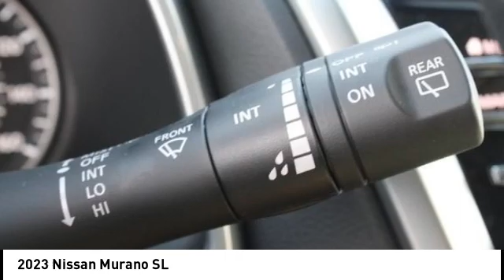2023 Nissan Murano 12555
2023 Nissan Murano SL

Nav System  Moonroof  Heated Leather Seats  iPod/MP3 Input  Premium Sound System  Back-Up Camera  Heated Rear Seat  Power Liftgate  Aluminum Wheels. EPA 28 MPG Hwy/20 MPG City! SL trim  Super Black exterior and Graphite interior br /br /br /Brand New br /br /KEY FEATURES INCLUDEbr /Leather Seats  Navigation  Power Liftgate  Heated Driver Seat  Heated Rear Seat  Back-Up Camera  Premium Sound System  Satellite Radio  iPod/MP3 Input  Bluetooth  Aluminum Wheels  Remote Engine Start  Dual Zone A/C  Hands-Free Liftgate  Apple CarPlay. Rear Spoiler  MP3 Player  Keyless Entry  Remote Trunk Release  Privacy Glass. br /br /OPTION PACKAGESbr /SL MOONROOF PACKAGE Roof Rail Delete  Dual Panel Moonroof. Nissan SL with Super Black exterior and Graphite interior features a V6 Cylinder Engine with 260 HP at 6000 RPM*. br /br /EXPERTS ARE SAYINGbr /Great Gas Mileage: 28 MPG Hwy. br /br /WHO WE AREbr /While every effort is made to ensure the accuracy of this information  we are not r(ESP)onsible for errors on this page. Our prices exclude tax  registration fees  $789 admin fee; and do not include college graduate or military rebates. Our prices include Nissan rebates and NMAC cash back only  which may not be able to be combined with Special APR offers. Rebates are based on the zip code of your residence and may vary by location. Fuel economy calculations based on original manufacturer data for trim engine configuration. Please confirm the accuracy of the included equipment by calling us prior to purchase. br /